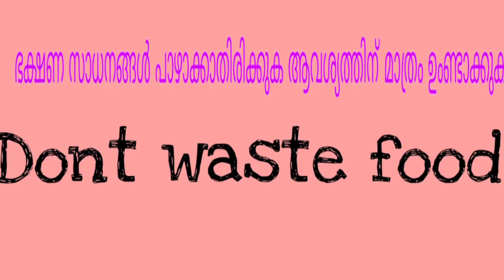നല്ല ആരോഗ്യത്തോടെ നോമ്പ് നോൽക്കണോ/Arabian shorba recipe/easy chicken shorba/Cuisine Art by Anan/119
Episode:119